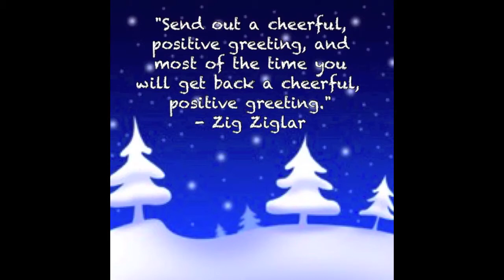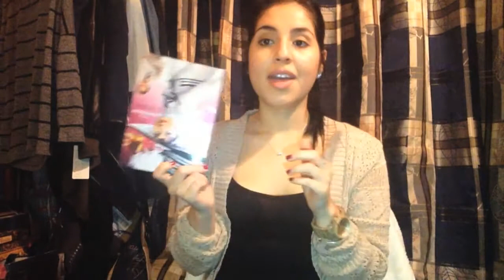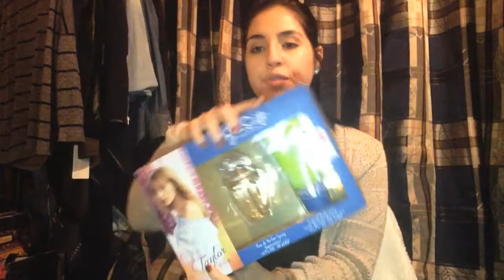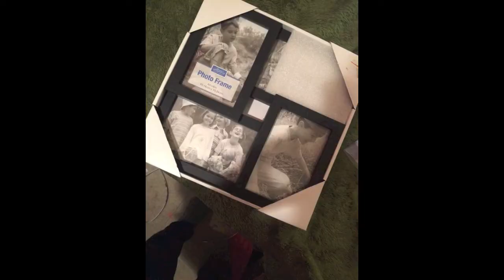CHRISTMAS GOODIES! 2014 +Bloopers -HD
Sorry i've been M.I.A... a lot of things have been going on in my life & I needed a break, hope you understand. I filmed this because it's my fave kind of video to watch hope you enjoy! I am so grateful for everything! Love you all! xx V

xx Valslifestyle.

My Links:
My Etsy Shop